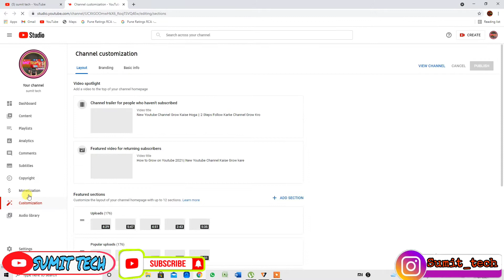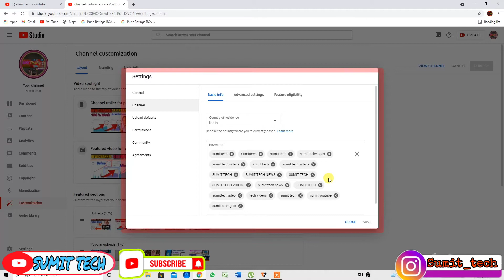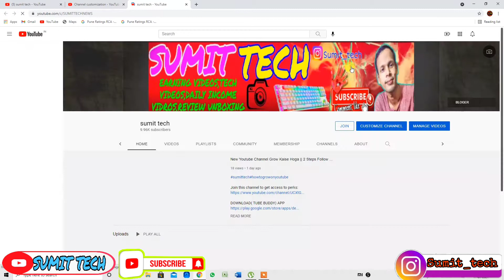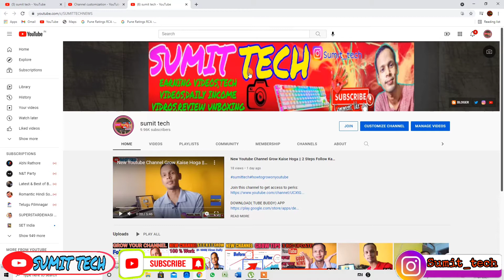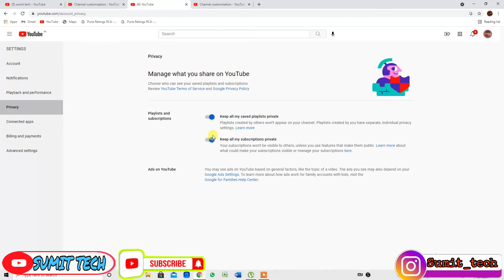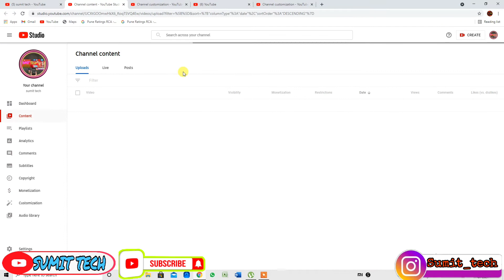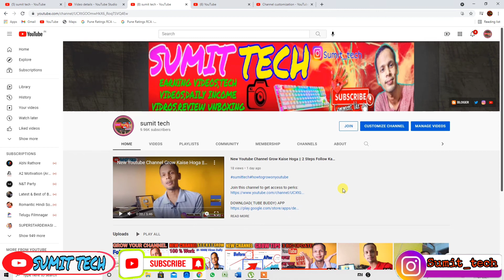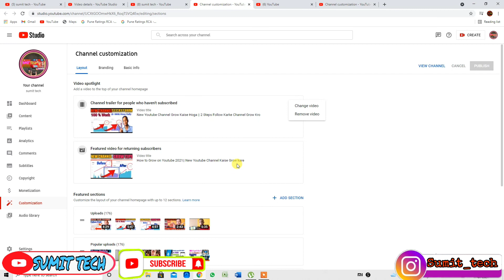5 Most Important Youtube Setting 2021 || Youtube Video Viral Kaise Kare | Youtube Video Viral Tips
5 Most Important Youtube Setting 2021 || New Youtuber Video Viral Kaise Kare

Is video se sikh payenge ki aap apne channel kaise rank pe laa sakte hoor videos ko kaise suggest me le sakte ho taki apna video jada se jadha views aaye or subscriber bhi jada mil paye aapko kuch setting chane karna he apko fir uske baad aap bhi dhire dhire grow kar payenge youtube par...

how to rank your channel
youtube channel rank par kaise laye
youtube video ranking tips
youtube video ranking par kaise laye
grow kaise kare youtube par
kis topic par video viral hoga
youtube video kis tarike se viral kare

My Leptop MI Notebook 14

My Tripod  For Vlog DIGITEK® (DTR 260 GT) Gorilla Tripod/Mini for Mobile Phone with Phone Mount & Remote

My Tripod  DIGITEK® DTR 550 LW (170 CM) Tripod For DSLR, Camera |

MY Ring Light Digitek 12"" Professional LED Ring Light with Tripod Stand 3 color modes Dimmable

MY Mobile for Video Shoot VIVI Z1 PRO

MY COLOR MIC : JBL Commercial CSLM20B Omnidirectional Lavalier Microphone with Battery for Content Creation, Voice over/Dubbing, Recording, black, small

MY MIC WITH STAND :DEVICE OF URBAN INFOTECH BM800 Professional Studio Recording

MY CAMERA : Sony DSC W830 Cyber-Shot 20.1 MP Point and Shoot Camera

MY EARPHONE : Mivi ThunderBeats Bluetooth Earphones Wireless with Mic, HD Sound, Powerful Bass

SEARCH Keywords Δ
How to grow on youtube
How to fastest grow on youtube
how to grow on youtube 2021
Youtube growing Tips